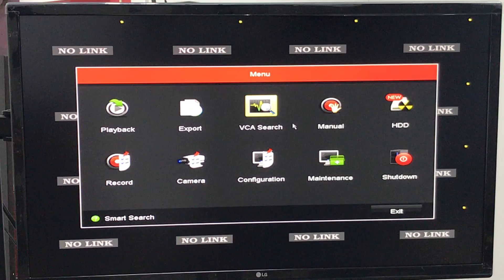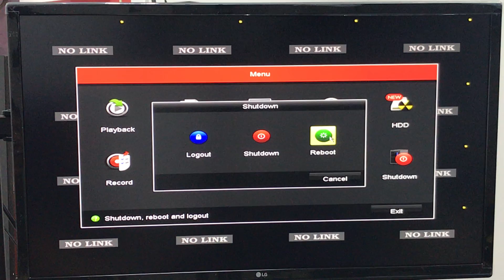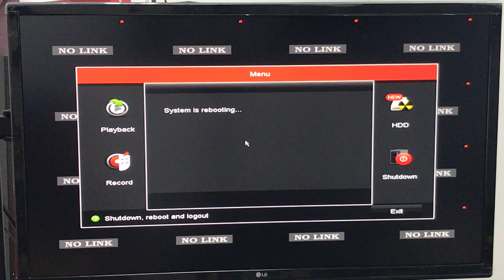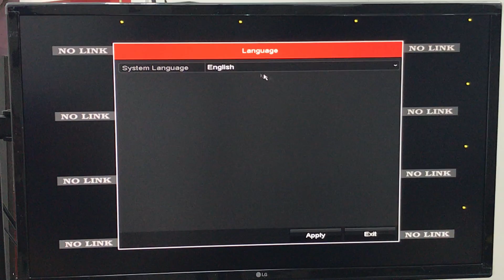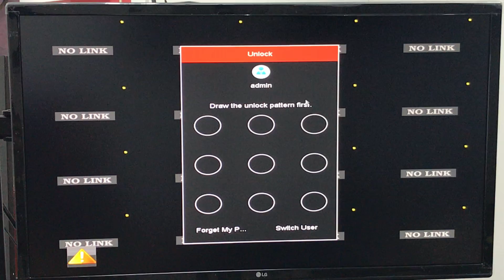Hikvision NVR language change operation